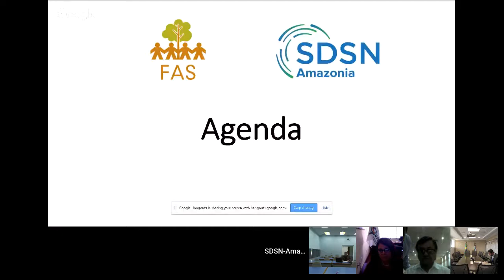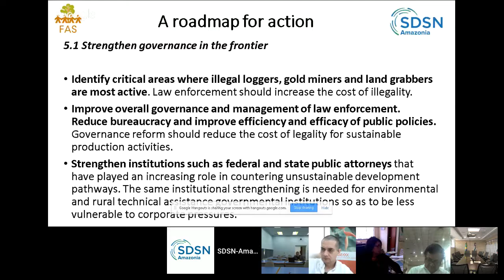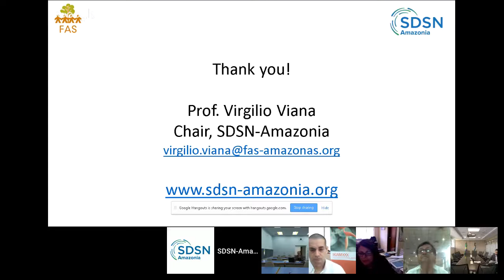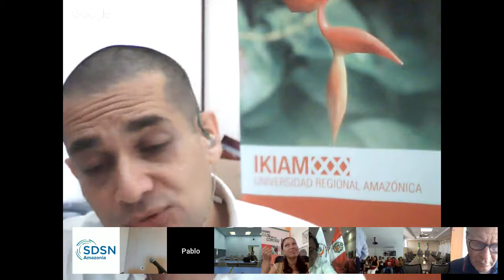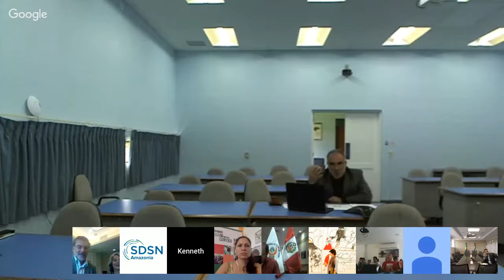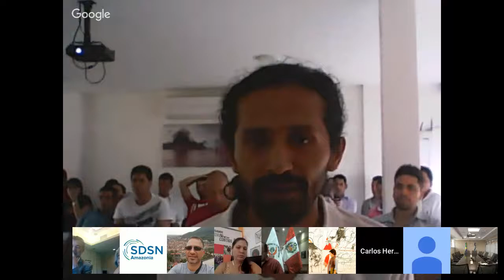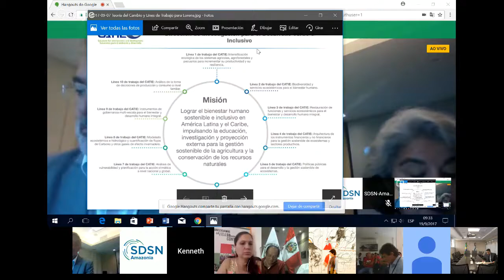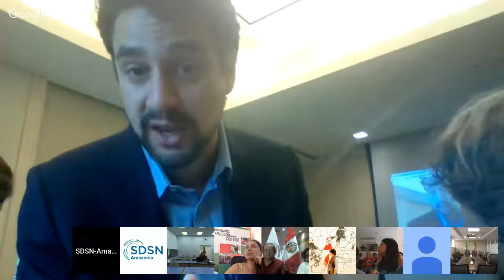Amazon Day 17 - ICSD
The Amazon Day is being convened on September 19th during the International Conference on Sustainable Development (ICSD) organized by UN-SDSN at Columbia University. The ICSD thematic for this year is "The World in 2050: Looking Ahead for Sustainable Development" and the Amazon Day will discuss challenges and solutions, as well as explore potential pathways for the sustainable development of Amazon region in 2050.
The Amazon Day is led by the Sustainable Development Solutions Network for the Amazonia (SDSN-Amazonia) supported by Amazonas Sustainable Foundation (FAS), UN Sustainable Development Solutions Network (UN-SDSN), UN-Environment, Brazilian Academy of Sciences, Organization of the Amazon Cooperation Treaty (ACTO), AMPA (Peru), Instituto de Investigaciones de la Amazonía Peruana (IIAP), Instituto Amazónico de Investigaciones Científicas SINCHI, National Institute of Amazonian Research (INPA) and the State University of Amazonas (UEA).
The Conference will convene diverse stakeholders to debate and share knowledge relevant for achieving the Sustainable Development Goals (SDGs).